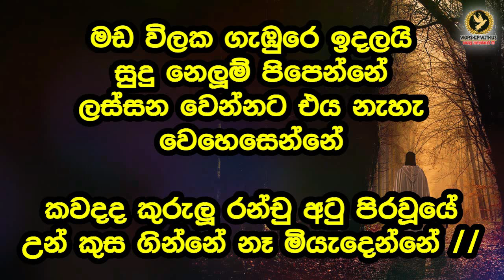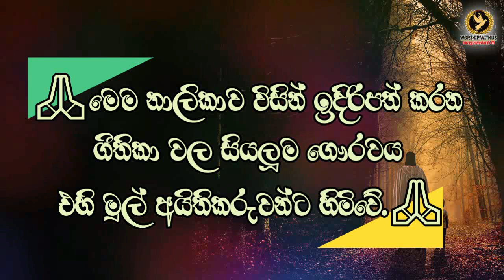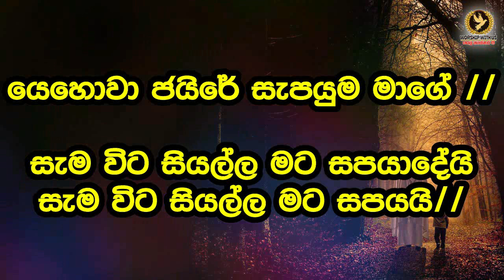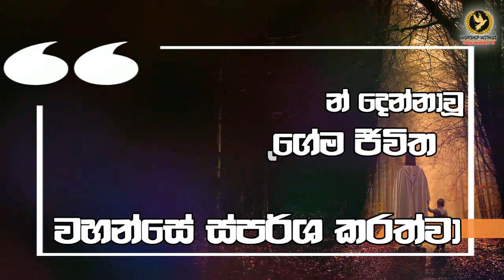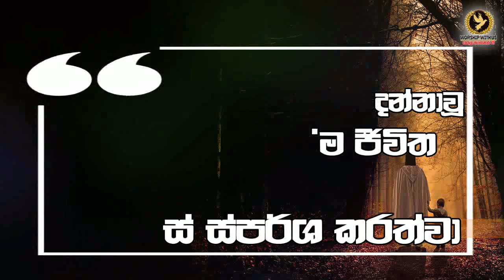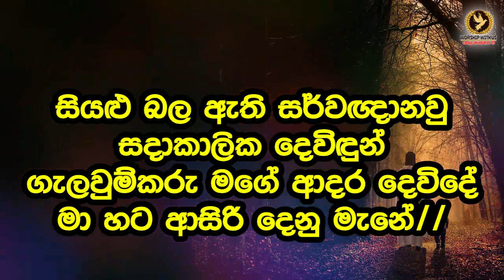✝️️ නමස්කාර ගී එක දිගට ✝️️ වචන සමගින් ✝️️ Sinhala geethika ✝️️ LIVE NON STOP ✝️️ Sinhala Hymns ✝️️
🙏  ජේසු පිහිටයි  🙏

🔹මෙම ගීතිකා අසන සියලුම දෙනාව දේව ආශීර්වාදයෙන් පුර්ණ කල මැනවි.

🔹මෙම ගීතිකා අසන්නාවූ ඔබද මේවාහී අර්තය තේරුම් ගෙන සැබෑ ස්තූතියක් උන් වහන්සේට ගීතිකා තුලින්ද      ඔසවන බව මා විශ්වාස කරමි..

✝️️   මඩ විලක ගැඹුරෙ ඉදලයි  .  සියළු බල ඇති සර්වඥානවු
✝️️   Madawilaka Gambure . Siyalu Bala Ethi

❤️ Worship with us |  සිංහල ලස්සන ගීතිකා එක දිගට අහන්න ❤️
                                                                          ⭕ අනික් යාළුවොන්ටත් බලන්න share කරන්න ⭕

🙏මෙම නාලිකාව විසින් ඉදිරිපත් කරන ගීතිකා වල සියලුම ගෞරවය එහි මුල් අයිතිකරුවන්ට හිමිවේ.🙏

🔹ඔයාලා කැමති ගීතිකාවක් තියෙනවනම් පහළින් කමෙන්ට් කරන්න . අපි එය හැකි ඉක්මනින් ඔබට ලබා දීමට  කටයුතු කරන්නෙමු.
                                                                🙏ඔබ සැමට ස්තූතියි.🙏
                                                               🙏⭕ජේසු පිහිටයි⭕ 🙏